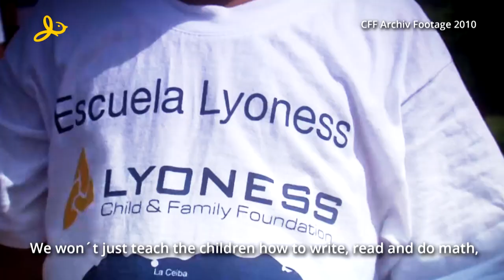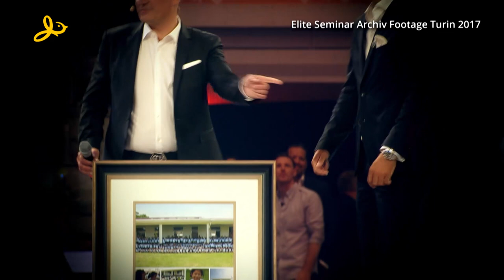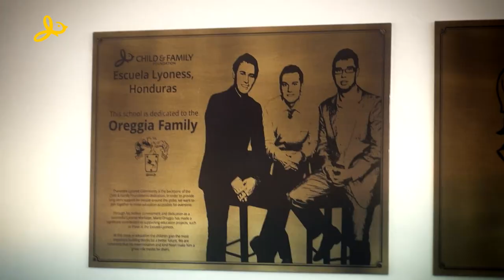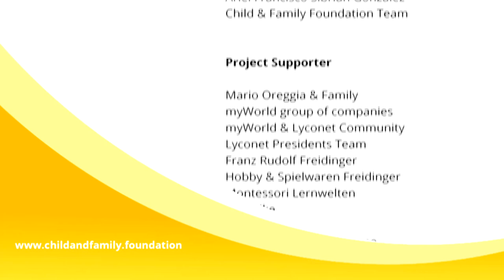Child & Family Foundation - Documentary Escuela Lyoness, Honduras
This documentary is about the beginning of our school project in Honduras until our last visit in May 2019. The project started in 2010 with the ground breaking ceremony and since then our school is growing every year. In 2018 more than 180 pupils are visiting our school.

If you are interested in any further information, visit us on our homepage

Diese Dokumentation zeigt  den Start unseres Schulprojektes in Honduras bis zum letzten Projektbesuch im Mai 2019. Das Projekt wurde 2010 mit dem Spatenstich feierlich gestartet und seitdem konnte die Schülerzahl auf mehr als 180 Schüler gesteigert werden.

Falls wir Ihr Interesse geweckt haben und Sie noch weitere Informationen benötige besuchen Sie uns auf unserer